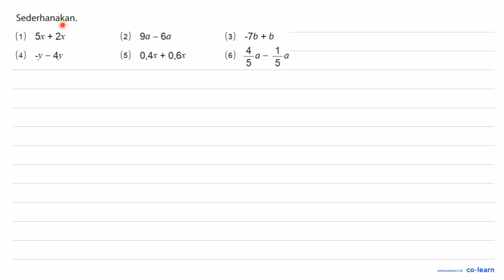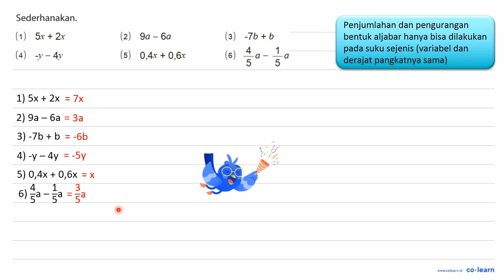Sederhanakan. (1) 5x + 2x (2) 9a - 6a (3) -7b + b (4) -y - 4y (5) 0,4x + 0,6x (6) 4/5 ...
Sederhanakan.
(1)  5x + 2x
(2)  9a - 6a
(3)  -7b + b
(4)  -y - 4y
(5)  0,4x + 0,6x
(6)  4/5 a - 1/5 a

Topik atau Materi: Operasi Hitung pada Bentuk Aljabar - OPERASI DAN FAKTORISASI BENTUK ALJABAR - ALJABAR - Matematika Kelas 7 SMP - Kurikulum Merdeka

Sumber Soal: Matematika Kelas 7, K-22, TGT, 2021 , Kemdikbud

00:00 : Bedah Soal
01:00 : Konsep, rumus dan pengertian Operasi Hitung pada Bentuk Aljabar
01:18 : Langkah penyelesaian soal
00:58 : Jawaban akhir
01:28 : Penutup